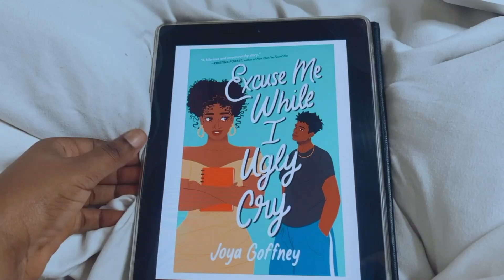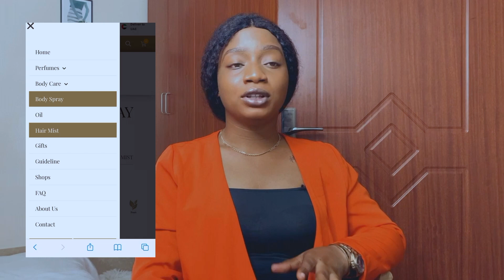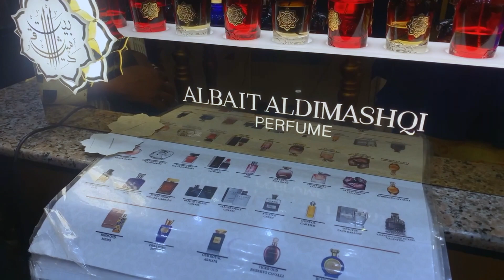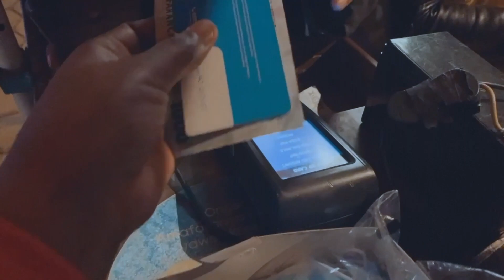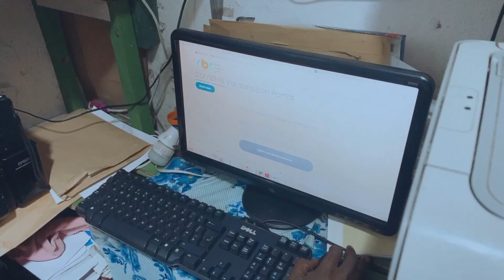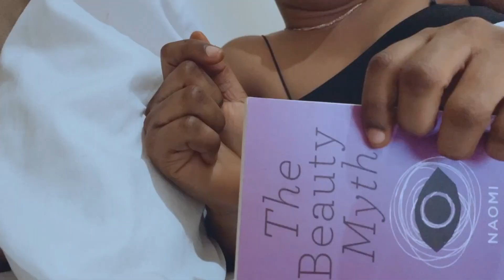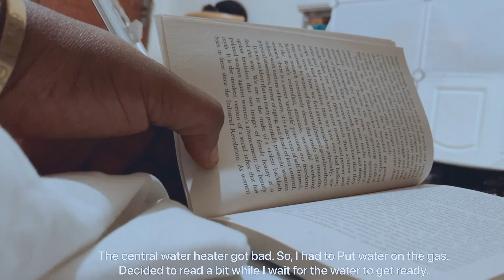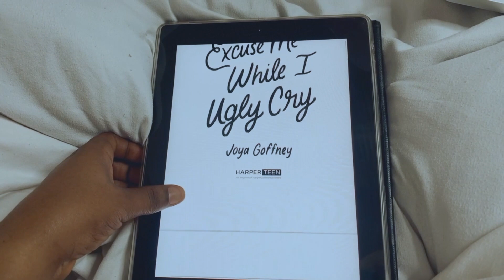VLOG: Packing orders, Embarrassing moments, Albait Aldimashqi perfume, New vitamins, new Lingerie.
Hey Loves, welcome back to the channel. I hope you enjoy this vlog.

VIDEOS YOU WOULD FIND INTERESTING.

Music.